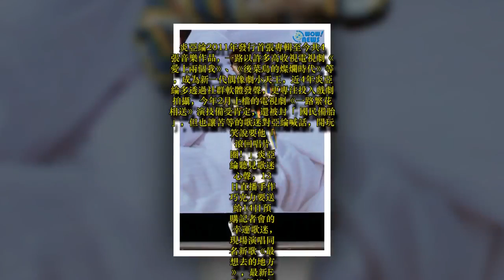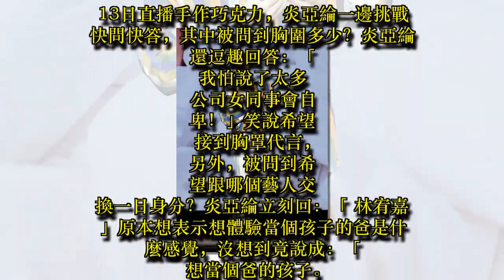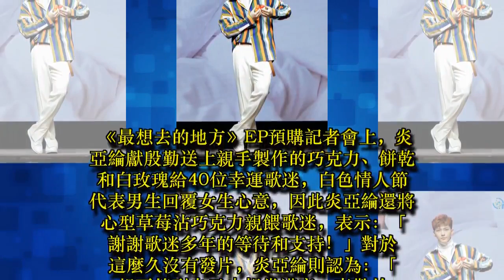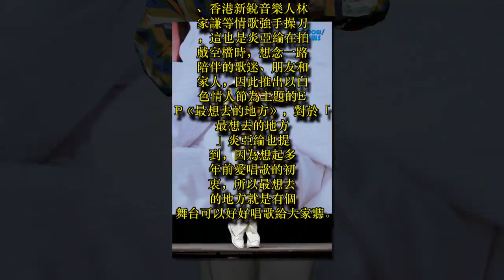歌迷引頸期盼網路串聯要炎亞綸「滾回唱片圈」